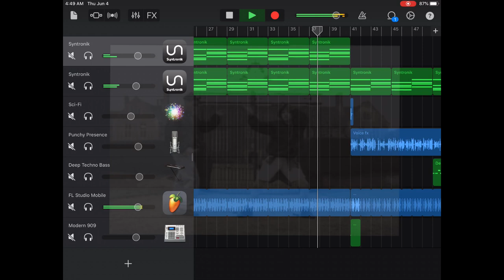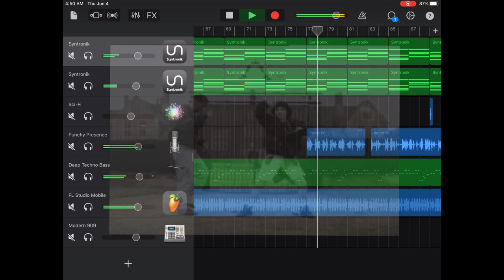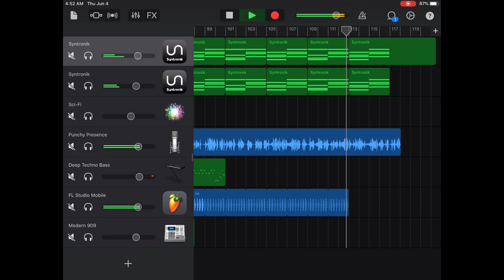Diamonds (Lofi House)